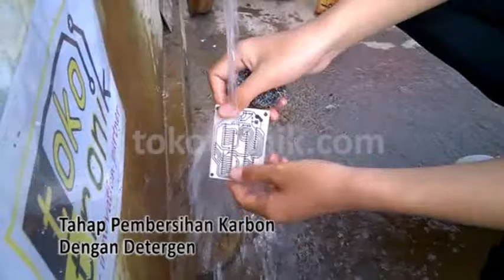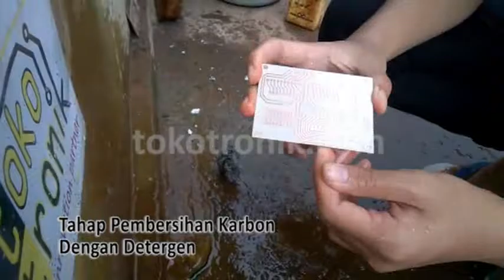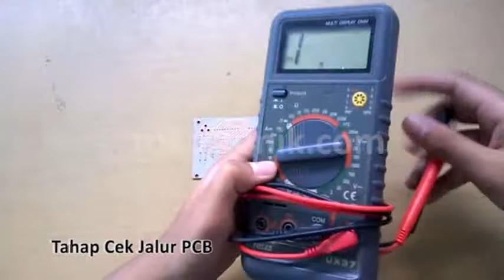Tutorial Video Teknik Membuat PCB